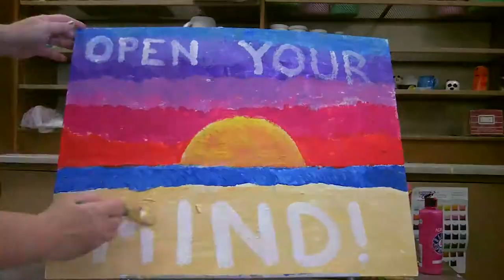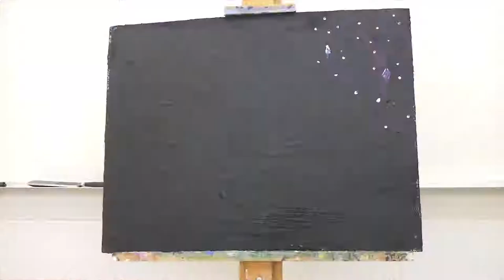OPENUPPROJECT 05 - Hightstown High School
openupproject is an artistic collaboration between many schools addressing the crisis of "Lock Downs". The canvas is passed from one school to another. Students dynamically paint one image over the next encouraging an open and uplifting conversation. By "Opening Up" together about our thoughts, feelings, joys and struggles we hope to create an environment that would prevent a lock down.